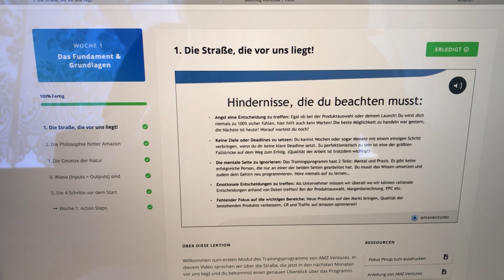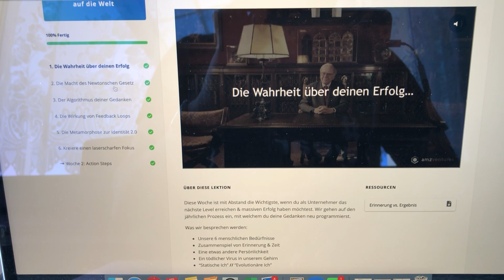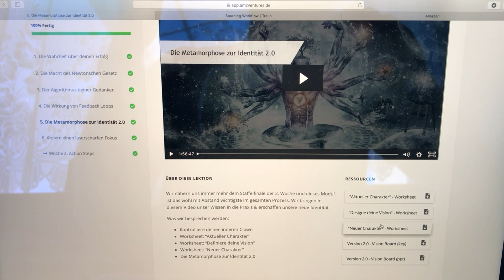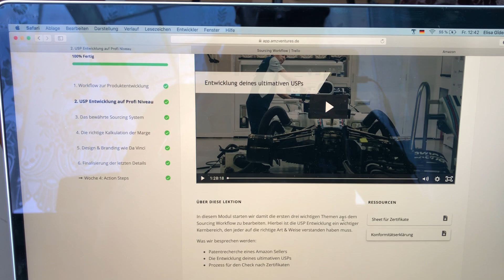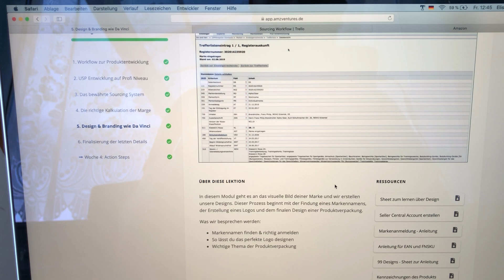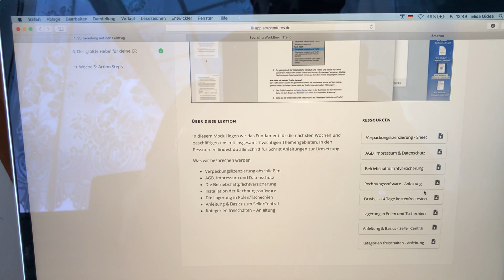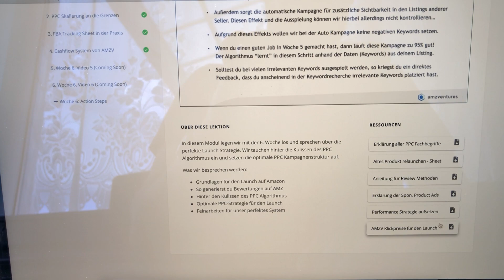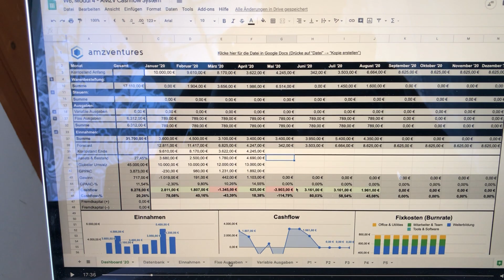Fundamentul pentru 22.000€ vanzari pe luna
Salutare prieteni, aici vorbesc despre lucrurile care le-am invatat si facut in ultimele 10 luni, lucruri care au condus la acest succes.

Pt instagram: andreasgidea